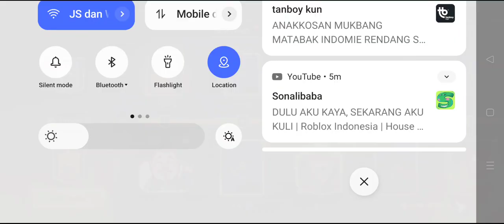Azuma Semakin Menggila (Shadow Fight 4)